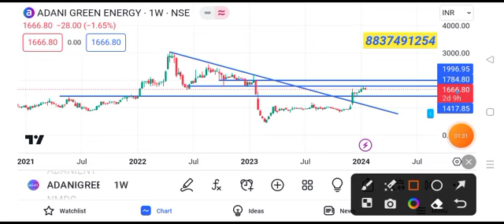Adani green energy share price target || Adani green energy share news today